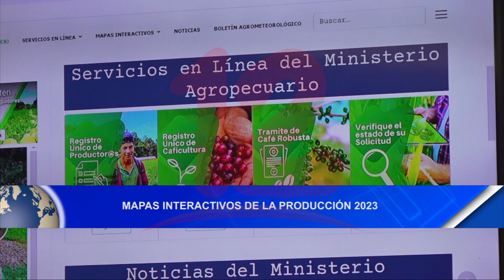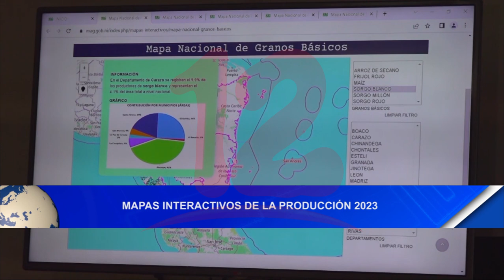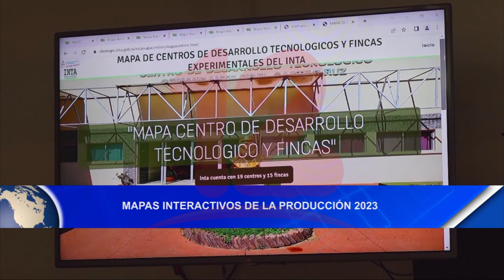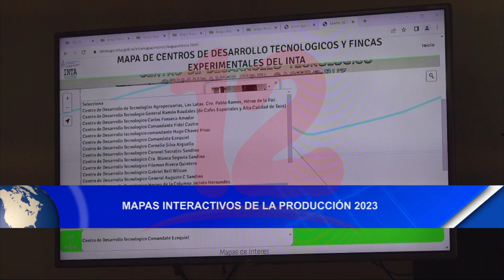Noticias12Nicaragua Presentan Mapas Interactivos de la Producción 2023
Presentan Mapas Interactivos de la Producción 2023